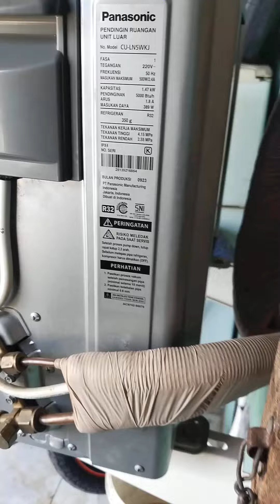Outdoor AC nyetrum, kenapa?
Tutorial Cuci AC, Cara Bongkar AC & Simpan Freon, Cara Pasang AC, Alat² Cuci AC Semuanya Ada Di Sini ⬇️